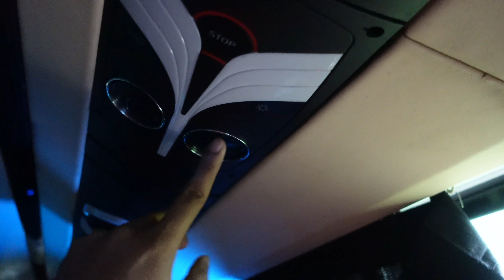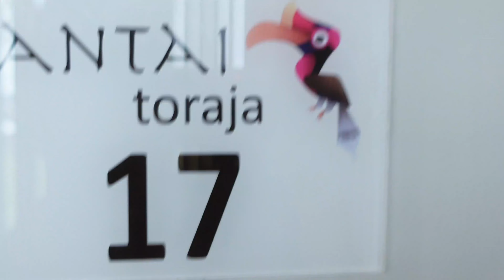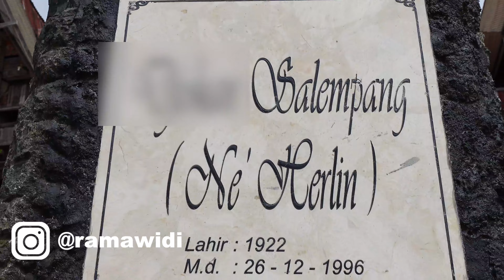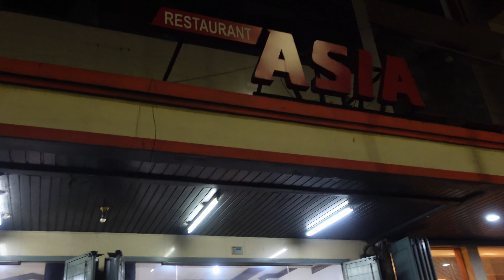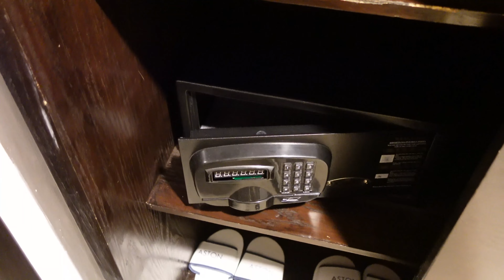PULANG KAMPUNG YANG MELELAHKAN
Natal 2022 gw sekeluarga merayakan di Toraja dan tentunya gw nyusul karena gw masih ada konser-konser di Bali. Awalnya gw kira perjalanan ke sana akan smooth karena naik pesawat, tapi ternyata.

Pesawatnya gak bisa landing terus di Toraja, dan gw yang udah brangkat naik pesawat subuh besok subuhnya lagi masih belum sampai, malah sampainya siang esok hari karena akhirnya naik bus yang suprisingly nyaman banget! jauh lebih nyaman daripada naik pesawat!

Hey guys, gw Rama Widi.

Di Channel ini gw akan upload video setiap SABTU jam 11:00 WIB tentang review pesawat, kulineran, dan review/tips/vlog yang harus di lakukan saat liburan di sebuah kota atau negara.

Danke Schön!